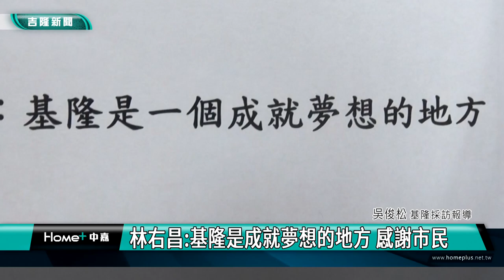新圍 基隆|林右昌任內最後一次市長施政總報告|希望市長參選人可以聽聽看城市治理|基隆是成就夢想的地方|林右昌最後施政總報告 希望市長參選人可聽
林右昌最後施政總報告 希望市長參選人可聽

林右昌:基隆是成就夢想的地方 感謝市民

(中嘉吉隆新聞記者吳俊松/基隆報導)基隆市長林右昌在基隆市議會進行任內最後一次市長施政總報告，雖然報告書厚達322頁，為歷年來市長之最，展現任內推動的政績，不過這次並沒有念報告書，而是經過議會同意報告八年施政心得，林右昌也希望各縣市想要參選市長的人選可以聽聽看他的報告，如何翻轉基隆治理城市！